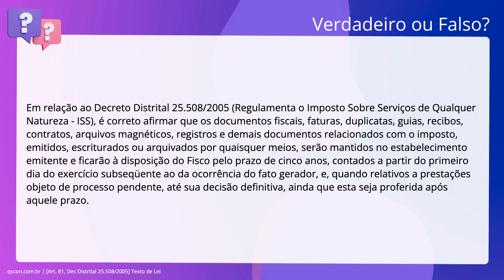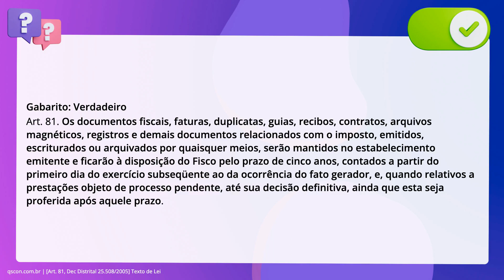QScon Direito: [Art. 81, Dec Distrital 25.508/2005] Texto de Lei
Art. 81, Dec Distrital 25.508/2005 | Texto de Lei

Em relação ao Decreto Distrital 25.508/2005 (Regulamenta o Imposto Sobre. Serviços de Qualquer Natureza - ISS), é correto afirmar que os documentos. fiscais, faturas, duplicatas, guias, recibos, contratos, arquivos magnéticos,. registros e demais documentos relacionados com o imposto, emitidos, escriturados. ou arquivados por quaisquer meios, serão mantidos no estabelecimento emitente e. ficarão à disposição do Fisco pelo prazo de cinco anos, contados a partir do. primeiro dia do exercício subseqüente ao da ocorrência do fato gerador, e,. quando relativos a prestações objeto de processo pendente, até sua decisão. definitiva, ainda que esta seja proferida após aquele prazo.

Gabarito: Verdadeiro